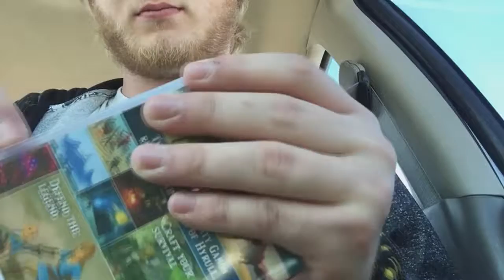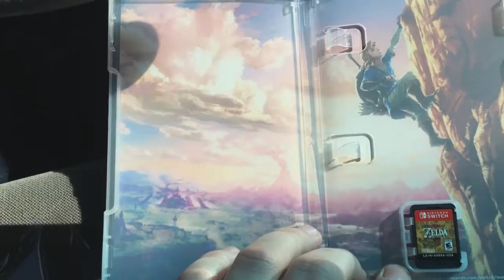Chanel Update 5/2017 (face reveal?) Why The Lack of Content? BoTW unboxing.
Just want give you guys a heads up on whats happening, with me and the channel.